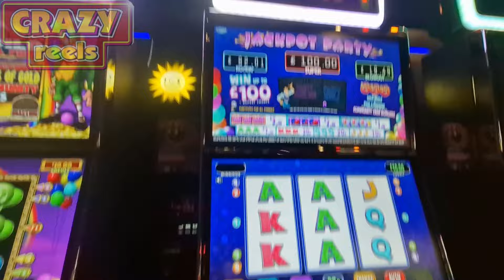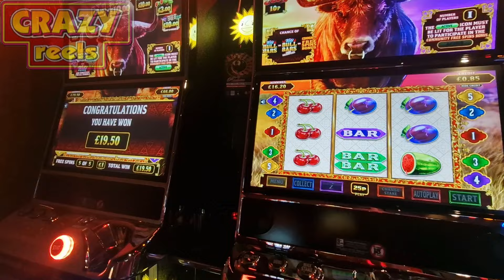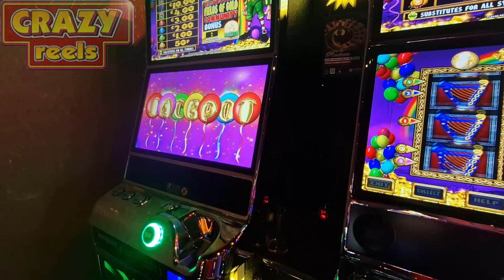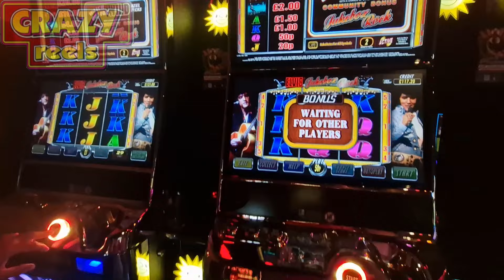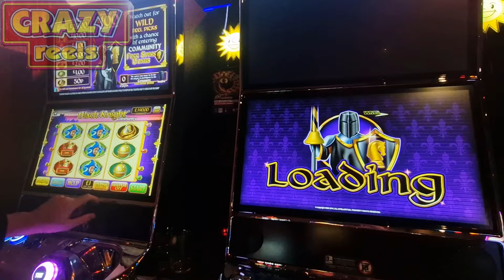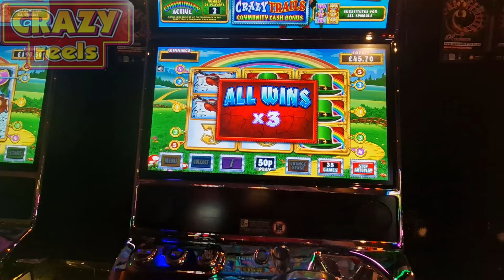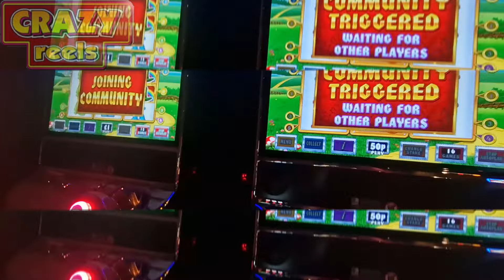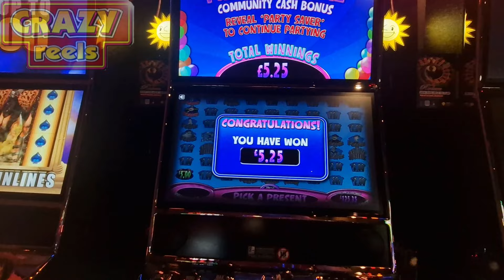Crazy Reels Arcade Session July 20th 2024 with loads of bonuses 🤑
Ey up peeps this is a session in the arcade playing on various terminals

Was low and high rolling and a bit of fun

Big shout out to arron who i was playing the communites with as these slots are always better and more fun 😊